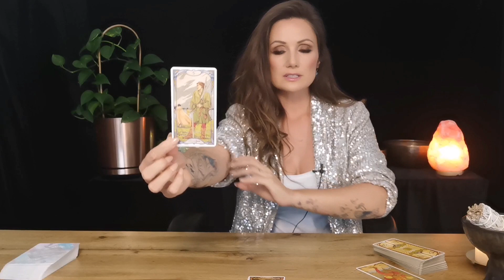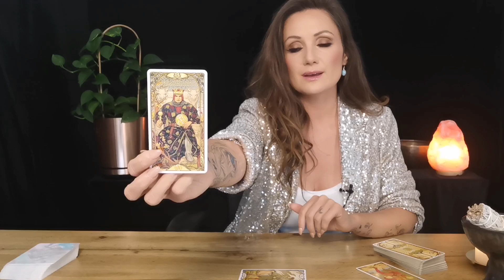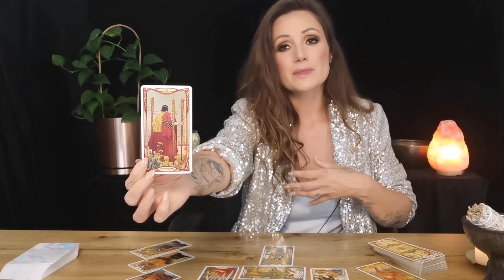Taurus October || This is what you need to do! Tarot Reading